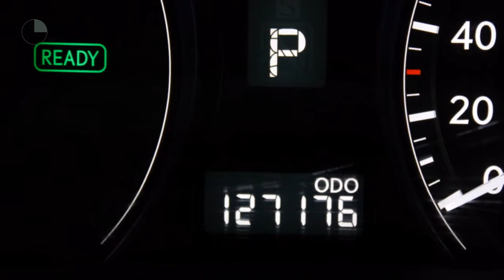Lexus RX 450h Tech AWD Mark Levinson, Rear Seat Entertainment, Head-Up Display, Trekhaak